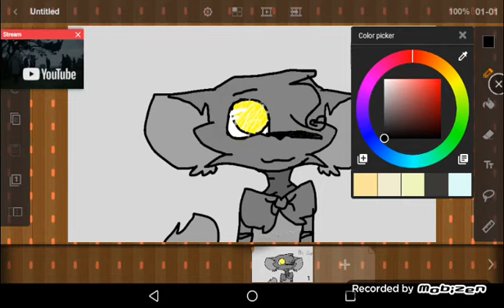For my brother Night Foxzy! I've got you brother song. 😋😎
I've got you brother e-e-e-e